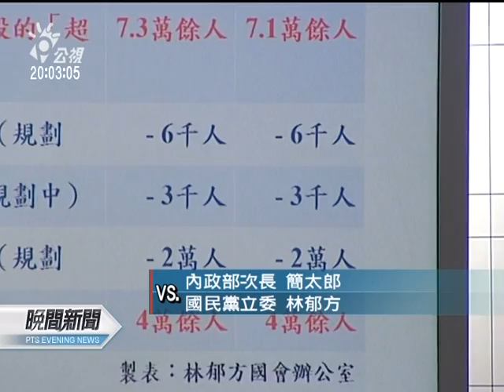20120322 公視晚間新聞 消化超額役男 替代役增額 放寬體位